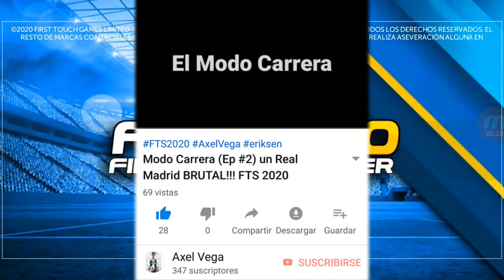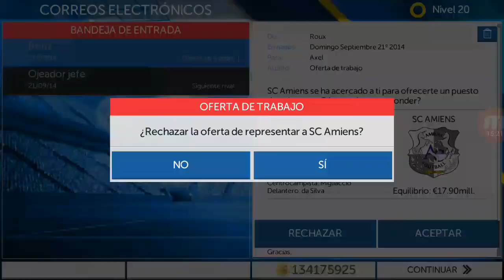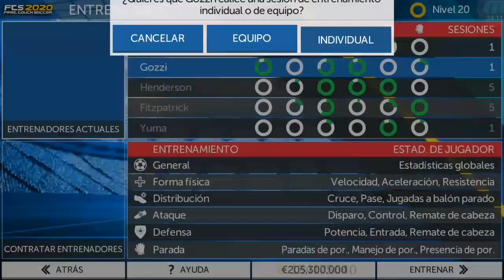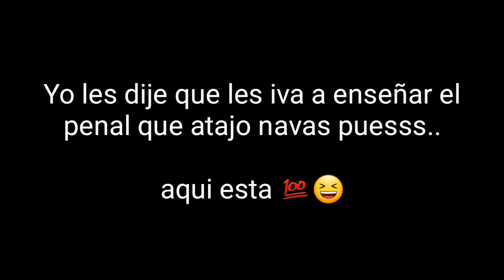DE VUELTA A LA CHAMPIONS....#3 FTS 20 Modo Carrera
Y la meta de likes para hoy son nada más ni menos que 19 likes no voy a pedir demasiados así que ya saben rrebentar ese botón de likes...

Espero les guste nuevo video el jueves...
Estar atentos 💯👌🏻⚽️